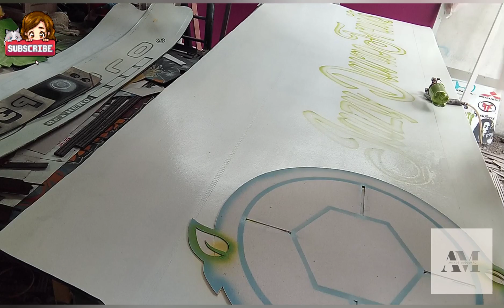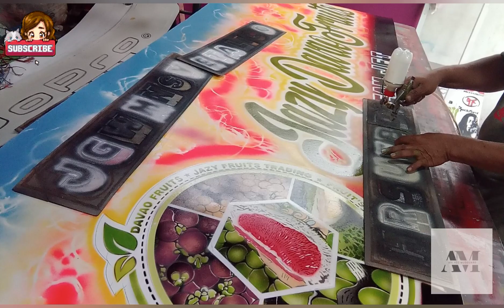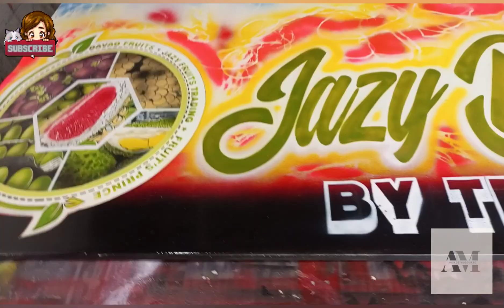Customized Design Set Forward